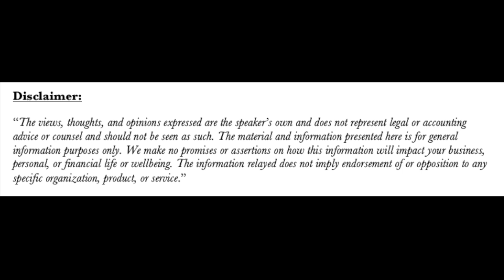JeffreyCullen, MBA, CEPA, Business Broker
Jeffrey Cullen, MBA, CEPA, works to match and help business sellers and buyers achieve their goals through a win-win process.

In this conversation, we talk about the common misconceptions business owners, whether on the buying or selling side have. While less than 30% of businesses will sell for their worth, less than 2% of potential buyers are actually properly prepared to buy.

Jeffrey leverages more than 20 years of experience in working with small and mid-market businesse. His goal is always to help business owners increase their knowledge, skills and support network to take their team and their business where they want it to go.

In his role as a business broker, Jeffrey committed to helping business owners achieve their goals by selling their current business or acquiring a new one, and will continue to work to build and strengthen the Exit Planning community of practice both locally and nationally.

Here’s why SHifT conversations are important.
Strategic, consistent conversations with experts will assist professionals and entrepreneurs alike to improve their business practices through interactive conversations inclusive of communication, leadership, culture, consulting, wellness, compensation, community, growth, and connection which creates actionable ideas for sustainable growth.